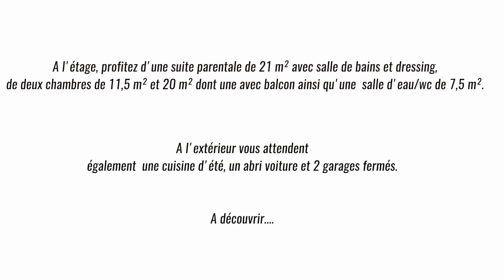Maison récente (2000) sur un terrain clos et arboré de 2641 m2 avec piscine - Ref 5099 vc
L'agence Germain vous présente à la vente à L'Isle sur la Sorgue, sur les hauteurs du quartier prisé de Saint-Antoine, une jolie maison récente (2000) sur un terrain clos et arboré de 2641 m2 avec piscine.